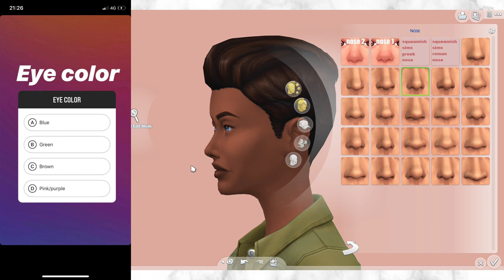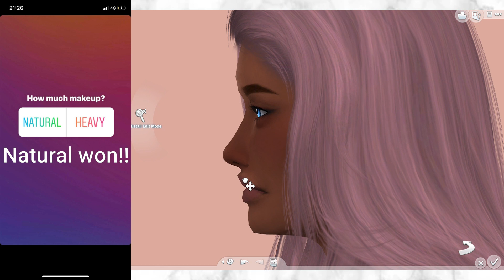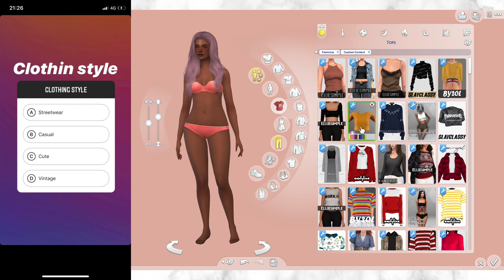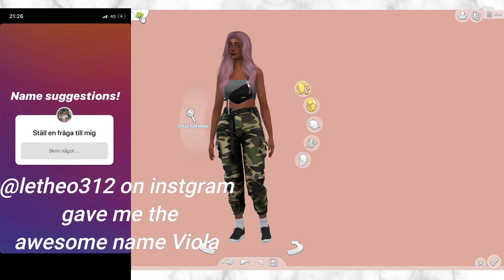My Instagram followers picks my sim💕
-Simmerplays
-Playssimmer
ORIGIN ID!
-Hjalindber
Simmerplays#0357
What do i use when i
record and edit my videos?
My laptop:
-ACER NITRO 5
Editing program:
-Filmora 9
Where i create my thumbnails:
-Canva
Just comment what CC you want me to link